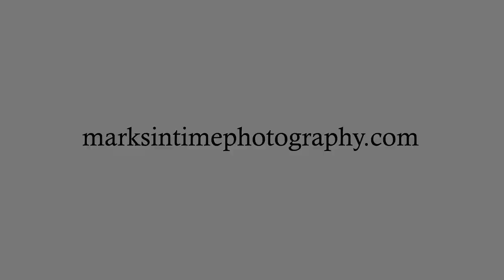9801 River Rd NE Keizer Oregon